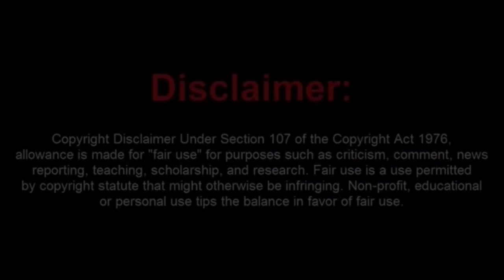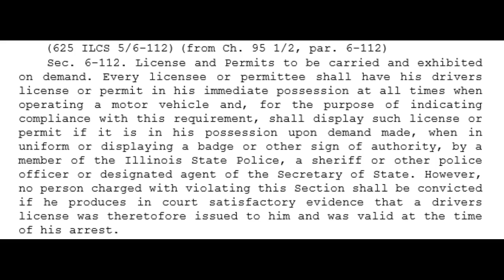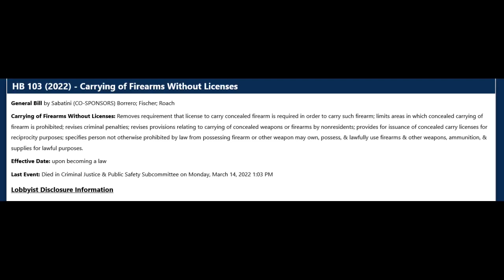Sovtard Guru Tries To Explain Why He Was Arrested But Fails